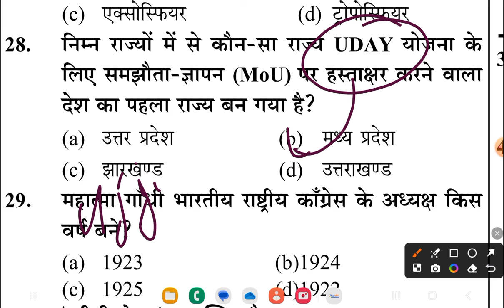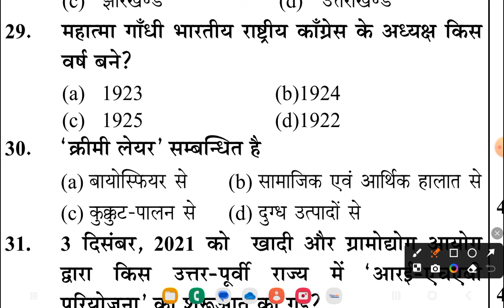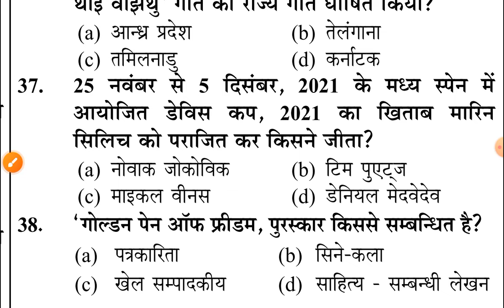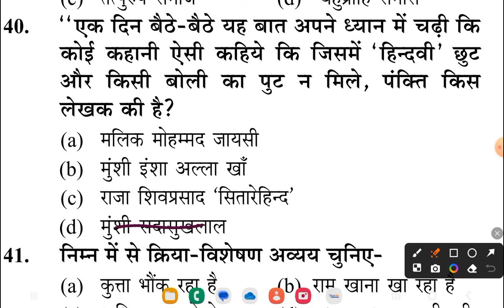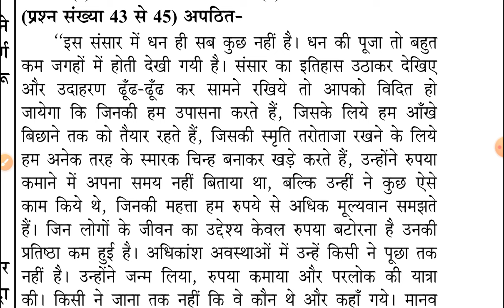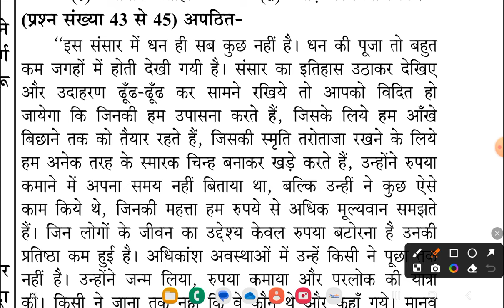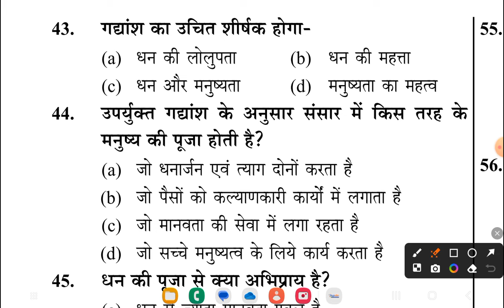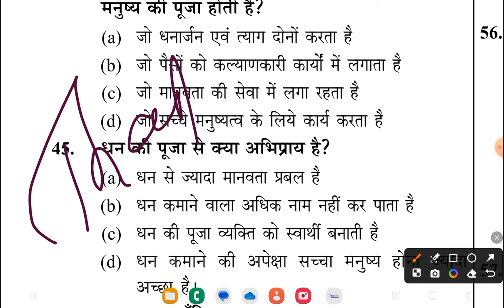UP Police Constable 2024 l UP Police Practice Set 11 l UPP Constable GS Previous Year Questions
naveen sir hindi class
gs class by naveen sir
up police naveen sir
up police gs practice set naveen sir
up police gs practice set rojgar with ankit
 up police gs syllabus 2023
 up police gs previous year question paper
up police gs class rojgar with ankit
 rwa gs practice set up police
gs for up police
up gk introduction class
up police up gk general introduction
up police up gk syllabus
up gk class by naveen  sir
up police up gk class
 naveen sir wedding
up police up gk practice set
 up police up gk practice set rojgar with ankit
 up police gs marathon class
up police gs rojgar with ankit
up police up gk syllabus 2023
 up police up gk previous year question paper
up police up gk class rojgar with ankit
uppolice2024 khakiseriesup police notification by ankit bhati
up police bharti update
 up police eligibility criteria
 up police constable vacancy 2023
exampur
utkarsh
rwa
rojgarwithankit
sscmaker
 policebyexampur

up pplice
 up police constable 2023-24,
up police new vacancy 2023 out
up police constable new vacancy out
up police exam date out
 up police notification 2023
up police notification today
 up police constable update 2023
 up police syllabus 2023
 up police vacancy notification out
up police constable new notice out
up police marathon
up police gk marathon class
 up police marathon 2024
upp
upp marathon up police, up police constable, upp constable, upp#uppolice
up police constable vacancy, up police vacancy, up constable history
up constable history classes